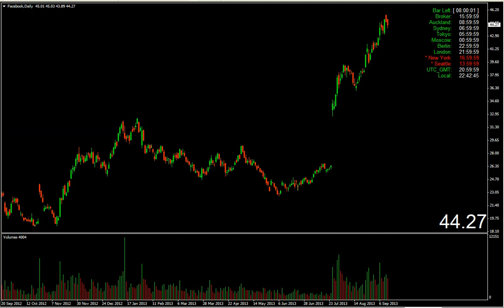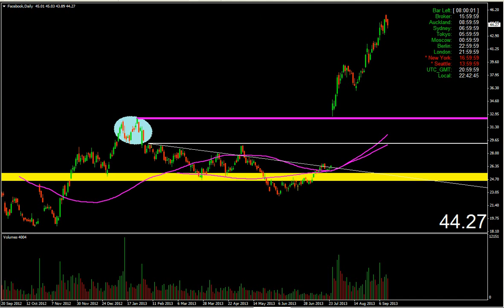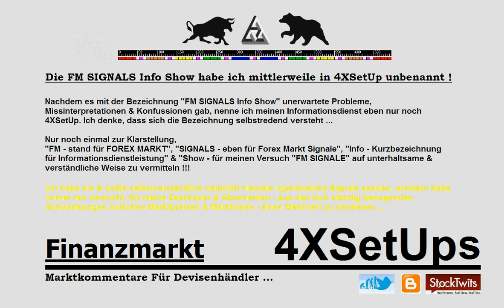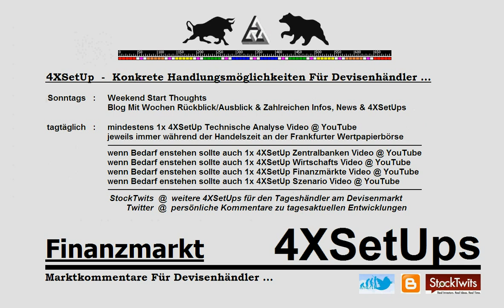FINANZMARKT 4XSetUp: Facebook Aktie so teuer gehandelt wie noch, in der letzten KW ...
1280 x 780 Pixel  @  FINANZMARKT 4XSetUp

§ Verbraucherschutzhinweis
Die 4XSetUps stellen keine Beratung im Sinne des Wertpapierhandelsgesetzes & die enthaltenen Informationen stellen auch keine Aufforderung zu Wertpapiertransaktionen dar. Sie entsprechen lediglich der personlichen Einschatzung des Autors & Herausgebers und beruhen auf sorgfaltig recherchierten Quellen, die für glaubwürdig & zuverlassig gehalten werden.

§ Risikohinweis
Anlagen in Wechselkurspaare (Future-Kontrake oder aber auch CFD`s) als auch in Aktien, Hebelzertifikaten, Optionsscheinen und ähnlich riskanten Wertpapieren beinhalten ein gewisses Risiko und können in Einzelfallen zum Totalverlust führen. Nur wer sich bzgl. uber das Börsengesetz (BorsG) in Deutschland informiert hat und die bei allen Banken ausliegende Bröschure über "Basisinformationen über Börsentermingeschafte" und das Formular "Verlustrisiken bei Börsentermingeschaften" gelesen und verstanden hat, sollte sich an Spekulationen mit Derivaten beteiligen. Die 4XSetUps erfüllen diese Aufklarungsfunktion nicht und ersetzen insbesondere auch nicht die eigene Recherche sowie die Beratung durch die Hausbank oder eines Anlageberater.

§ Nutzungsbedingung
Wer aufgrund der 4XSetUps Geschäfte tätigt, erklärt damit, über die speziellen Risiken und Funktionsweisen dieser Anlageform ausreichend informiert zu sein und über die geförderte Börsentermingeschaftsfahigkeit zu verfügen. Sämtliche Handlungsmöglichkeiten der 4XSetUps stellen ausdrücklich keine Aufforderungen zum Kauf oder Verkauf oder eine sonstige Beratungsleistung dar !!!

Noch Mehr Konkrete Handlungsmöglichkeiten - Tag Für Tag ...